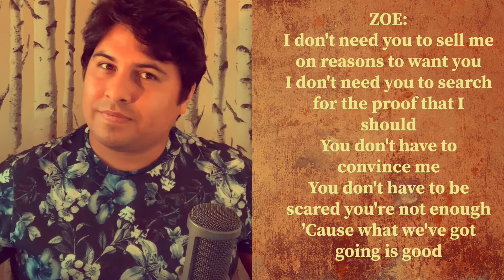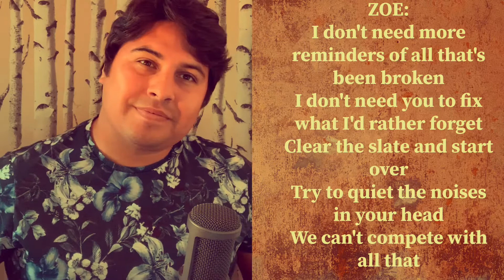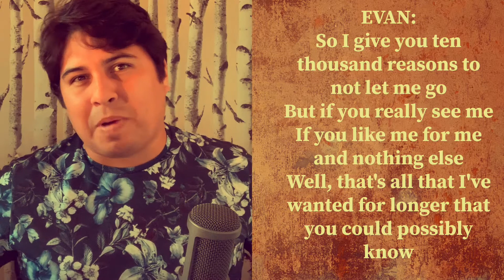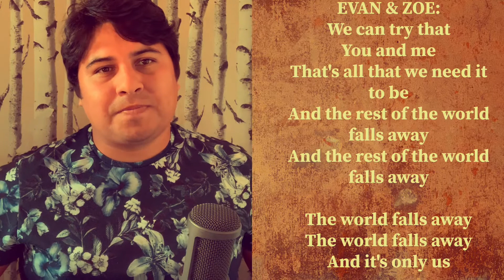Only Us (you sing Zoe) - Dear Evan Hansen - Female Karaoke - [Evan Part Only]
SING DUETS WITH ME!

Have a song suggestion?

Check out some of my covers -